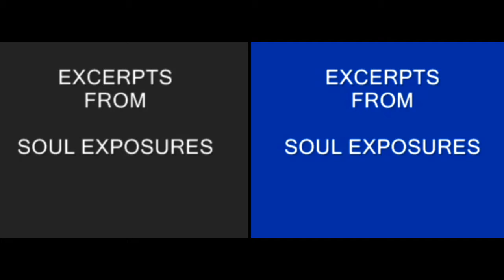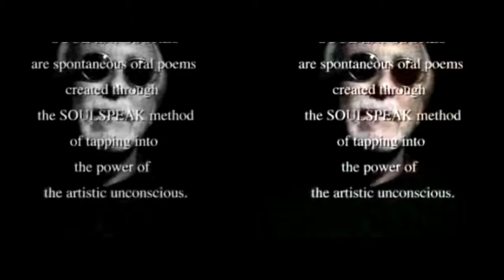EXCERPTS FROM SOUL EXPOSURES DVD (VISUALLY REMIXED)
SOUL EXPOSURES ARE A HYBRID FORM OF SOULSPEAK IN THAT SOUL EXPOSURES COMBINE PERFORMING ELEMENTS OF EARLY GREEK THEATRE ( A SPEAKER ADDRESSING THE AUDIENCE COMPLEMENTED BY A RESPONDING CHORUS) WITH SOULSPEAK, WHICH IS A CONTEMPORARY VERSION OF PRELITERATE TRIBAL POETRY.

SOULSPEAK IS ESSENTIALLY A CHANNELED POETRY, WHICH IS WHAT HOMER IS TELLING US WHEN HE BEGINS HIS EPICS BY SAYING: SING MUSE AND THROUGH ME TELL THE STORY.

THE DIFFERENCE BETWEEN SOUL EXPOSURES AND EARLY GREEK THEATRE IS THAT THERE IS NO SCRIPT.

IT WORKS BECAUSE THAT PARTICULAR ANTIPHONAL FORM IS WITHIN US (AS IT IS ESSENTIALLY A FORMAL VERSION OF PRELITERATE TRIBAL ANTIPHONAL POETRY)

EQUALLY WITHIN US IS THE ABILITY TO SPEAK POETRY SPONTANEOUSLY.

WHEN WE DO A SOUL EXPOSURE WE START AT ZEN ZERO MIND,

THERE IS NOTHING, NO SCRIPT, NO EDITING, NO DIRECTOR, NO IDEA WHAT IS GOING TO HAPPEN OR BE SAID, JUST A SINGLE 7/11 FIXED VIDEO CAMERA, A DARK ROOM, AND ARTISTS WHO ARE WILLING TO SURRENDER COMPLETELY TO THE ARTISTIC UNCONSCIOUS ( THE MUSE).

ONCE THAT HAPPENS, THE SOUL EXPOSURE HAPPENS .

ONLY THE MUSE KNOWS WHERE IT'S GOING TO GO.

YOU THOUGHT YOU KNEW IT ALL, DIDN'T YOU?